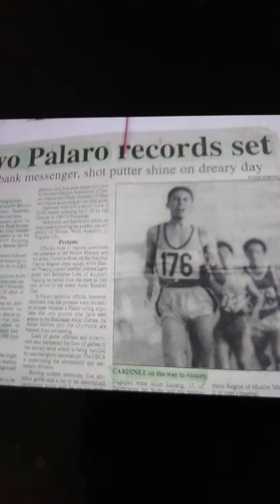update memory. 9-11-2001